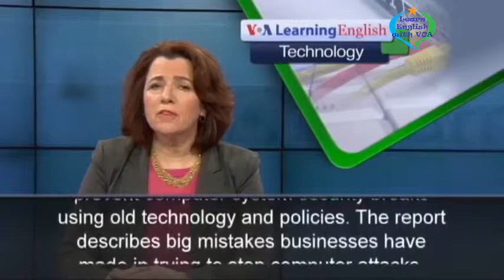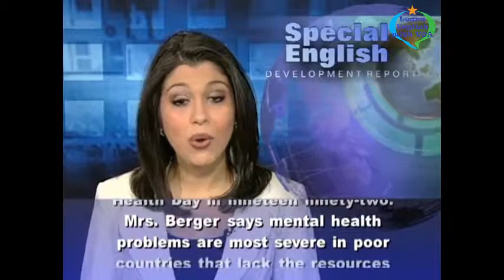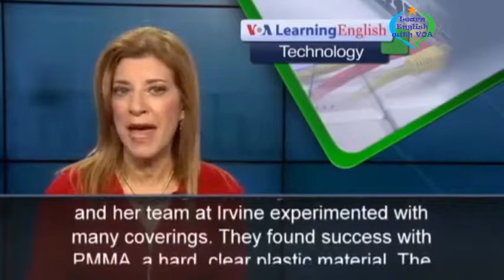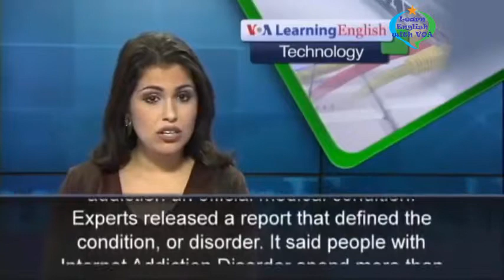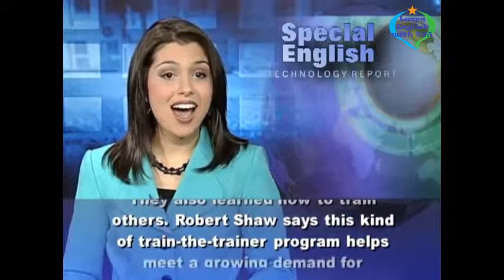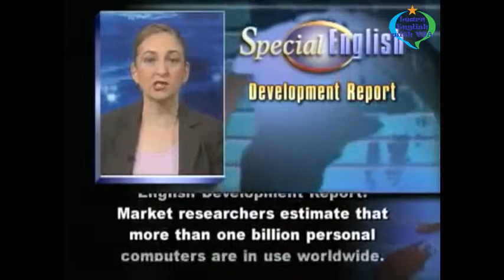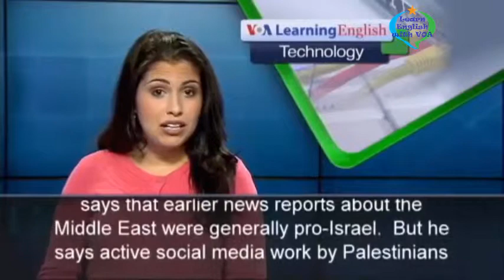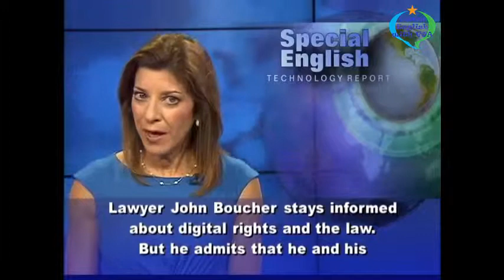VOA Learning English - Improve English Pronunciation - Technology Reports Compilation #4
Thank you very much for watching the video VOA Learning English - Improve English Pronunciation - Technology Reports Compilation #4 with us.